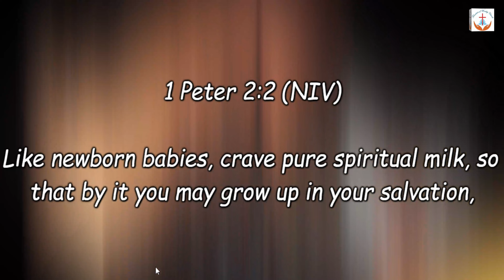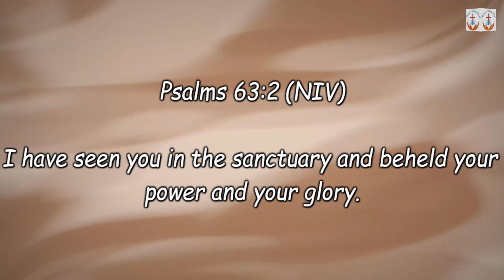Hunger And Thirst For God| PST SARAH IRARA DRYDEN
Thank you for joining on our service this Sunday. we hope to see you next Sunday at 10:30 am,  May God Bless you.

Any songs used in this video we do not have rights to it